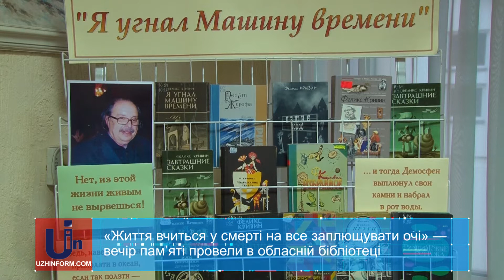«Життя вчиться у смерті на все заплющувати очі» — вечір пам’яті провели в обласній бібліотеці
Кілька десятків людей зібрала обласна бібліотека ім. Ф. Потушняка. Вони завітали на вечір пам’яті Фелікса Кривіна. Це почесний громадянин Ужгорода, письменник-сатирист, гуморист, котрий відійшов у вічність напередодні 2017-го.